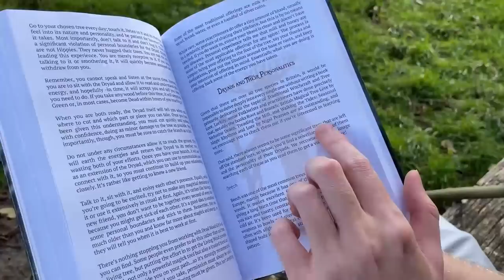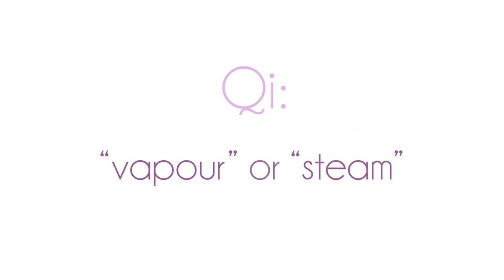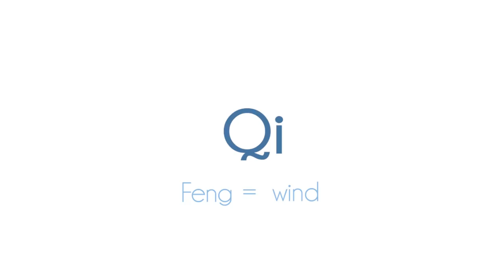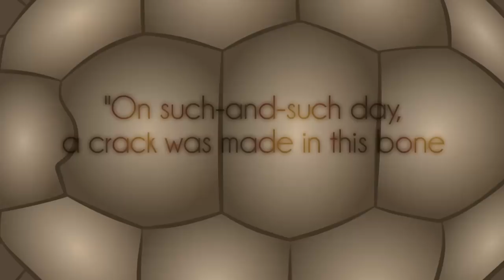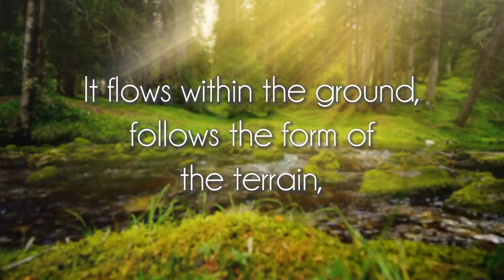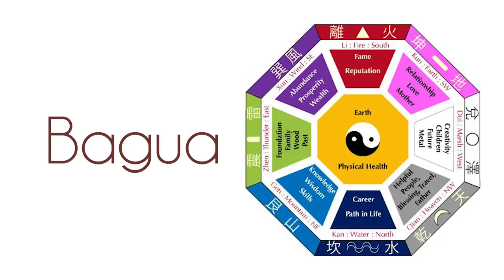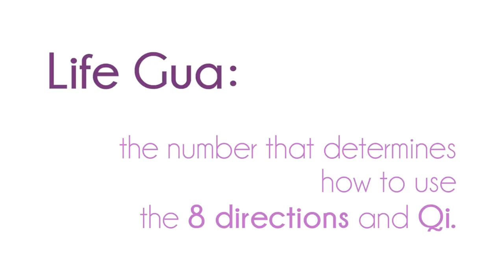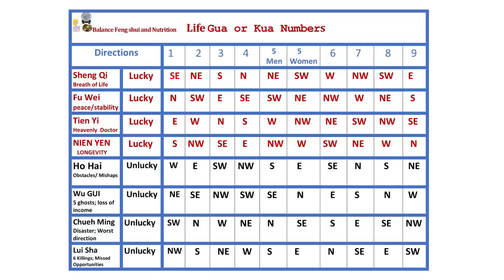The Ancient Secret of Feng Shui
Grab your copy of the 2022 Almanac of the New Age today

Forget everything you know about Feng Shui- it's probably wrong! This episode dives into an ancient Chinese practice that many of the rich elites, including Donald Trump, use to enhance the energy of their businesses, homes, and buildings. We even teach you how to calculate your own Life Gua number!

✨ Support Spirit Science with Crypto: ✨Thank you so much! ✨
BTC: 33cCi2vQzAx76gy5XNT2sN5m3QcxRGrpsM
ETH: 0x8D78A2f9e3776bC134E677B15d84493d95E50Be8

Our mission at Spirit Science is to support you in your personal and spiritual evolution by providing a sacred space to explore and experience your spiritual journey. Our intention is to share and explore spirituality in an open-hearted way, with respect for all walks of life, honoring that which is beautiful and divine within each of us, nature, and the universe. Spirit Science is about the open-hearted exploration of Science and Spirituality - Free of Dogma or rigid belief systems and doctrines, and the elevation and transformation of human consciousness, as we move into an era of love and light.